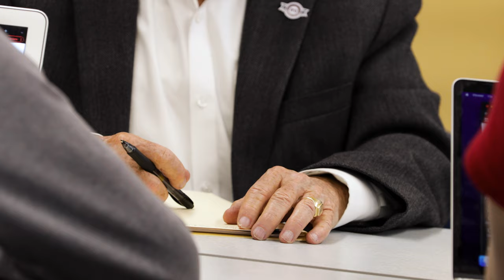Committed to student success | The Roskind's ASU journey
Since 1997, husband and wife Herb and Laura Roskind have been a part of the Arizona State University community in myriad ways, having a profound impact on students within The College of Liberal Arts and Sciences and across the university. In recognition of their ongoing commitment to student success, The College recently dedicated the Great Hall in Armstrong Hall on the Tempe campus in their name.

Hear more about their time and journey at ASU.